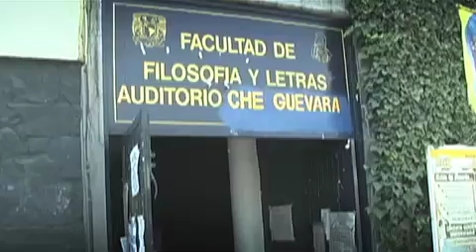Todo personal, UNAM pelea por el auditorio Justo Sierra, 04 de marzo 2014